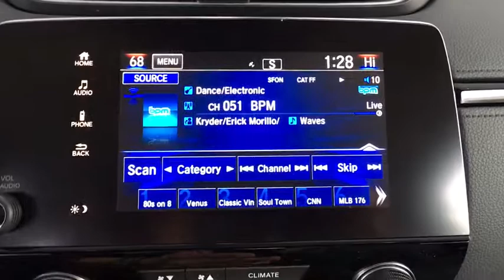2018 Honda CR-V Aurora, Denver, Highland Ranch, Parker, Centennial, CO 39388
SI/BK New 2018 Honda CR-V available in Aurora, Colorado at

Scores 33 Highway MPG and 27 City MPG! This Honda CR-V delivers a Intercooled Turbo Regular Unleaded I-4 1.5 L/91 engine powering this Variable transmission. Wheels: 18 Alloy, Valet Function, Trunk/Hatch Auto-Latch.* This Honda CR-V Features the Following Options *Trip Computer, Transmission: Continuously Variable w/Sport Mode, Tires: P235/60R18 103H All-Season, Tailgate/Rear Door Lock Included w/Power Door Locks, Systems Monitor, Strut Front Suspension w/Coil Springs, Steel Spare Wheel, Speed Sensitive Variable Intermittent Wipers, Sliding Front Center Armrest and Rear Center Armrest, Side Impact Beams.* Stop By Today *Test drive this must-see, must-drive, must-own beauty today at Mile High Honda, 2777 S Havana St, Aurora, CO 80014.